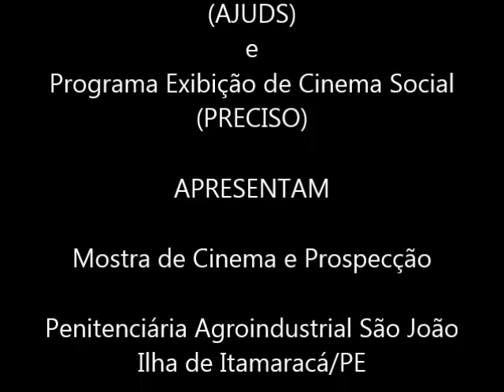Mostra de Cinema e Prospecção - 4a. Edição - Prospecção do curta Vida Maria - Tarde de 13MAI19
Dia 13MAI19
Penitenciária Agroindustrial São João (PAISJ) – Ilha de Itamaracá/PE

O Programa Exibição de Cinema Social (PRECISO) realizou em 13MA19 a 4ª Edição do Mostra de Cinema e Prospecção – Cultura de Paz e Prevenção Social no Cárcere (MCP). Quarenta e um reeducandos participaram do projeto (manhã e tarde).

Além de várias manifestações orais acerca dos seis curtas metragens exibidos, trinta e nove prospecções foram produzidas, 24 delas escritas e 15 imagéticas.
Silvia Lyra, psicóloga e coordenadora da MCP, mais uma vez esteve à frente de todas as atividades previstas no projeto, assim com o advogado Wagner Dantas, presidente da Amparo Jurídico e Defesa Social (AJUDS), parceira de primeira hora do PRECISO.

Vida Maria, curta de animação de Márcio Ramos, foi escolhido pelos reeducandos o Melhor Filme da mostra.

A quinta edição da MCP na Penitenciária Agroindustrial São João, na Ilha de Itamaracá/PE, com nova programação de uma hora de duração tem data marcada: 27MAI19.